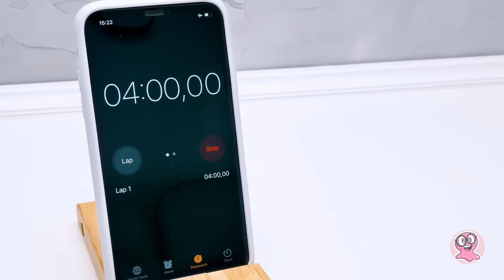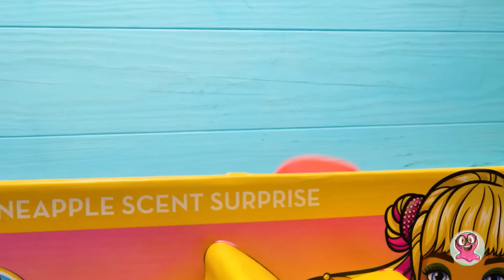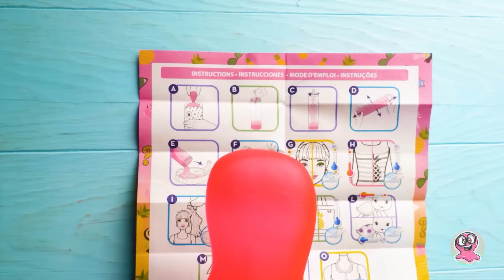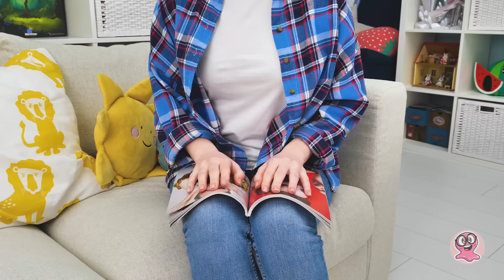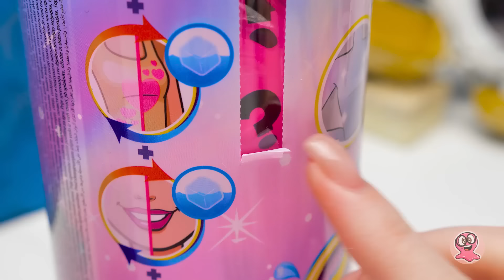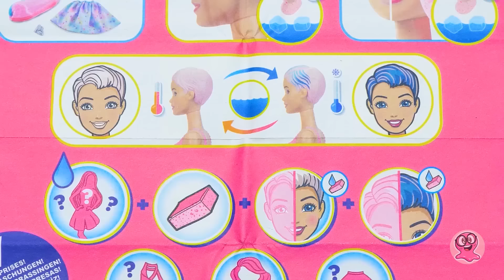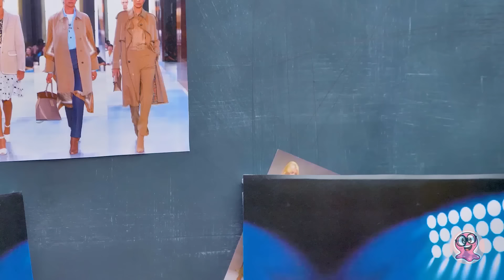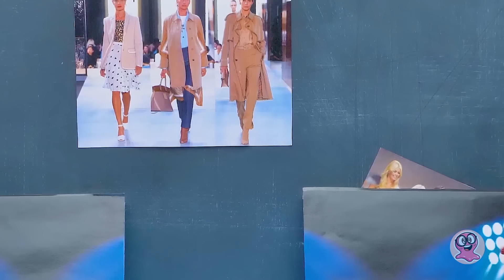バービーカラーリベール マーメイドシリーズを開封しよう。ドール用メイクアップとアクセサリー